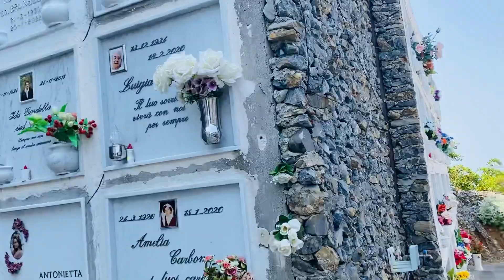20 giugno 2022